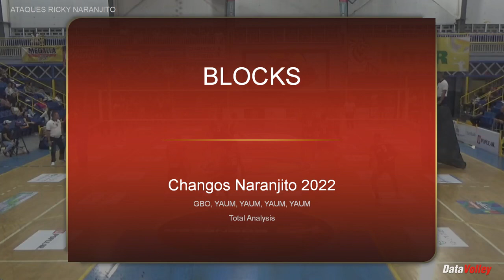Ricky Vega’s highlight video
Relive the excitement of the entire season with this comprehensive highlight video of one of the top volleyball players in the game. From start to finish, this video showcases the player's unmatched skills, incredible athleticism, and fierce competitiveness. You'll see them make jaw-dropping plays, dominate at the net, and lead their team to victory. Whether you're a die-hard fan or simply a lover of the sport, this video is a must-watch for anyone who wants to see the very best in volleyball. So sit back, relax, and enjoy the ride!